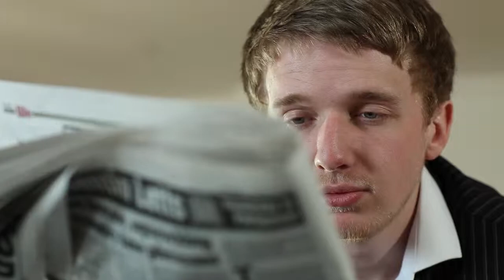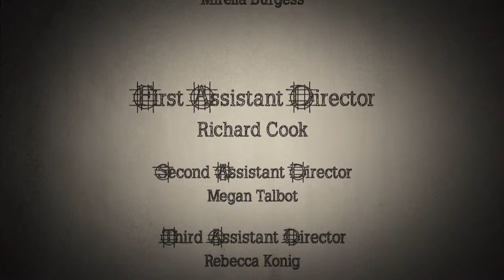Rewind - University of Glamorgan Short Film 2012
CAST

Vincent
Ross Leyhson

Melissa
Sarah Elisabeth

Tim
John Hutch

Supporting Artists
Carol Travers
Cliff Travers
Beverly Davies
Adrian Davies
Helena Dennis
Benjamin Hutchings

CREW

Rhys Davies

Focus Puller
Paul Marke

Camera Assistant
Mirella Burgess

Gaffer
James Richardson

Sound Recordist
Danial Sami

Boom Operator
Joshua Trenchard

Art Director
Mike Andreoli

Fx Make Up
Katie Livingstone

Stunt Co-Originator
Rick Manning

Editor
Richard Cook

Composer
Calum Charlesworth

Runners
Natalie Paynter
Helena Dennis

3rd Assistant Director
Rebecca Konig

2nd Assistant Director
Megan Talbot

1st Assistant Director
Richard Cook

Director
Stephen Fielding

Producer
Megan Talbot

With Thanks to Rocco, Nosda and Fizzy Oppe.